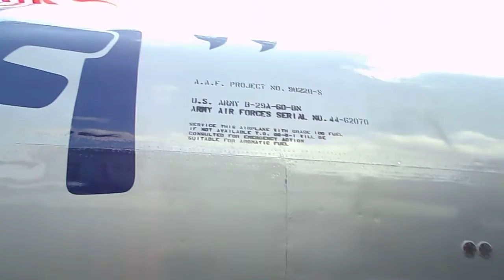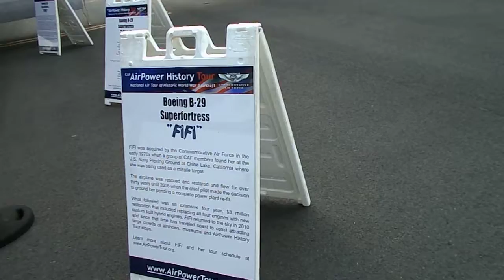Fifi Manassas Va. Regional Airport 5 30 13 Part 2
Static display of Fifi B-29 at the Manassas Regional Airport. Fifi is owned and maintained by the CAF